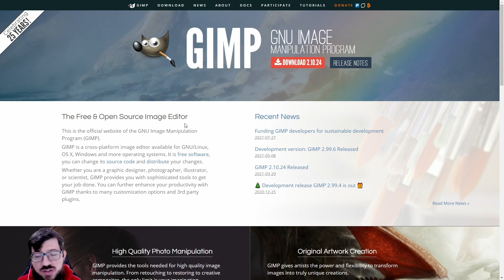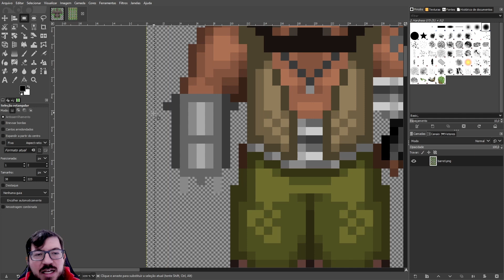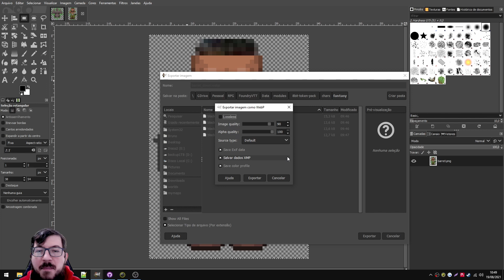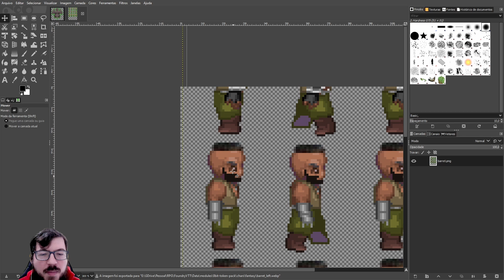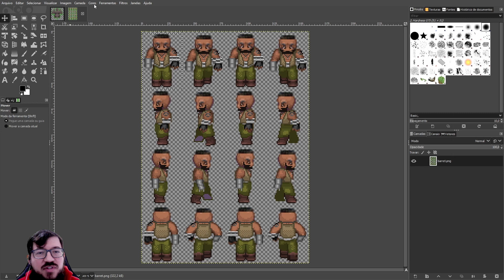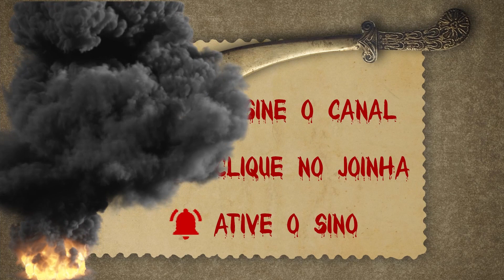Tokens Estilo RPG Antigo no Foundry VTT - 8 Bit Movement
RPG antigos tem um estilo de token único que ainda hoje é usado em vários jogos novos. Final Fantasy é o mais conhecido no estilo. Esse modelo pode ser usado no Foundry VTT de forma muito fácil. Assista esse vídeo e aprenda como fazer.

== 🔥 SUPER DICA 🔥
Se os nomes dos arquivos das imagens estiverem no padrão:
- NOMEDOARQUIVO_down
- NOMEDOARQUIVO_left
- NOMEDOARQUIVO_up
- NOMEDOARQUIVO_right
Você tem uma facilidade.
1. Clique duas vezes com o botão direito do mouse no token. (pode fazer o mesmo em protótipo do token)
2. Selecione qualquer um dos quatro tokens e salve.
3. Clique no token com o botão direito do mouse e clique no sinal de mais (+). Se o sinal não aparecer quer dizer que você já definiu algo, nesse caso clique no X para limpar e então clique no sinal de mais (+).
Ele vai automaticamente procurar os demais arquivos e preencher para você.

== 🌏 Módulo 🌏
Busque: Token Movement 8bit style

== 8-Bit March de Twin Musicom é licenciada de acordo com a licença Atribuição 4.0 da Creative Commons.

== ⚡ Timestamps ⚡
00:00 Demonstração
00:40 Como Usar
02:30 Escalar Imagem
03:19 Obter Imagens
03:50 Cortar Imagem no GIMP
07:30 Considerações Finais